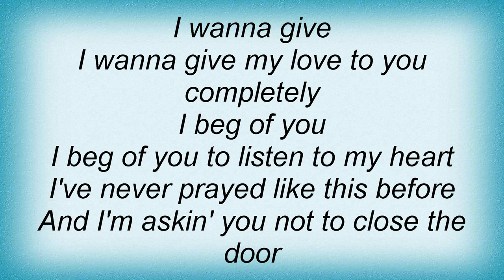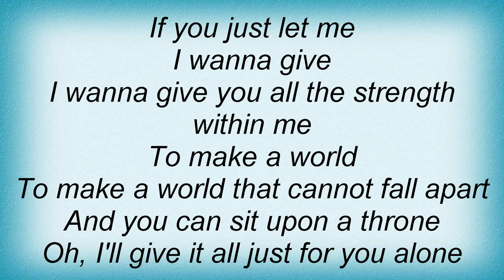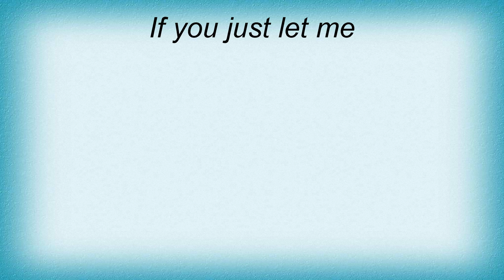17492 Perry Como - I Want To Give Lyrics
17492 Perry Como - I Want To Give Lyrics